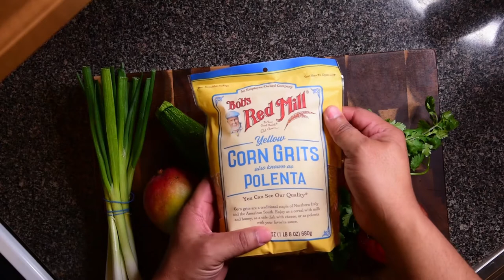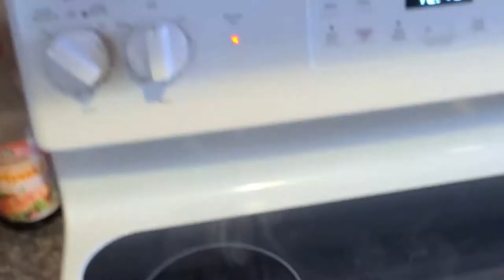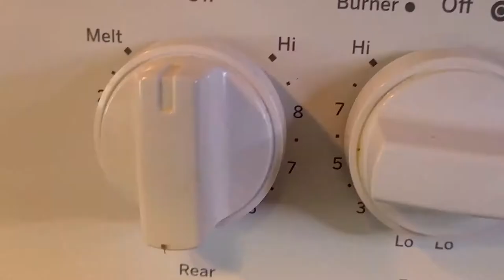Fried Polenta Cakes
Today my son and I had lunch together at our favorite restaurant. Where is that? HOME!! We both like to cook and today he joins me in making a 1st for the both of us. Curry Polenta cakes topped with Tomato, Zucchini , Smoked Salmon and a Mango Habanero Chutney. Yums!! Enjoy